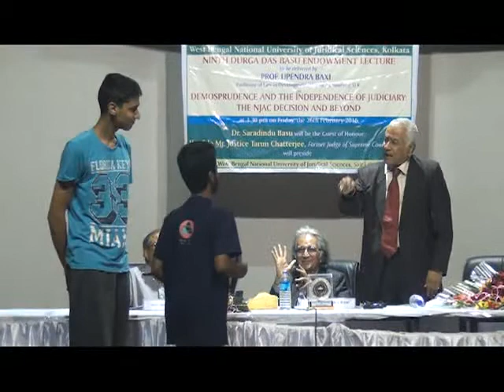9th DD Basu Endowment Lecture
9th DD Basu Endowment Lecture by Prof  Upendra Baxi